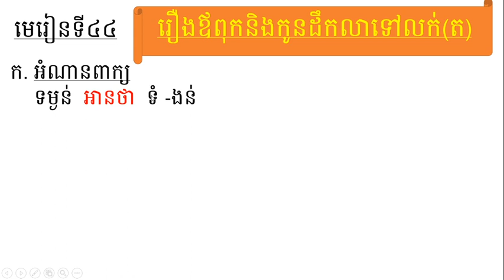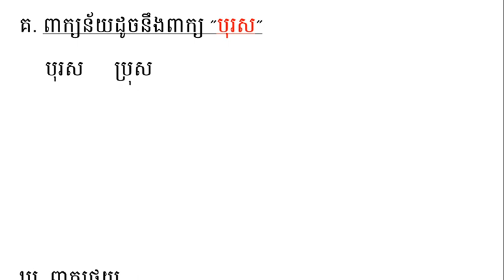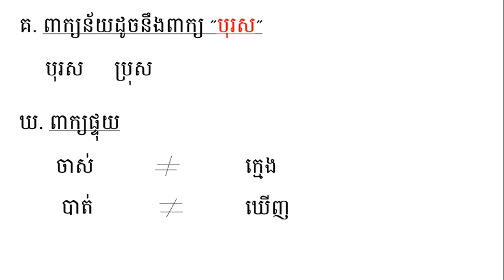WNS-Khmer G2 មេរៀនទី៤៤ រឿងឪពុកនិងកូនដឹកលាទៅលក់(ត) 24.8.2021